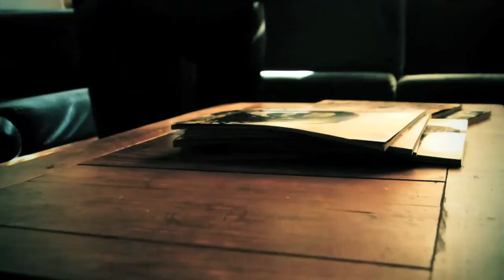Maticulous feat. Ruste Juxx, R.A. The Rugged Man & Rock - Body The Beat (Official Music Video)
Ol' School Style